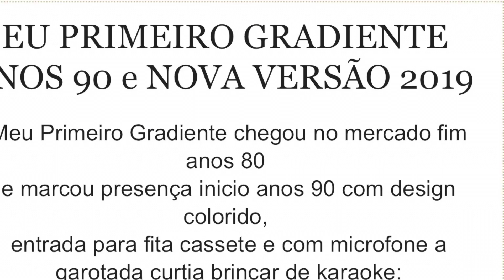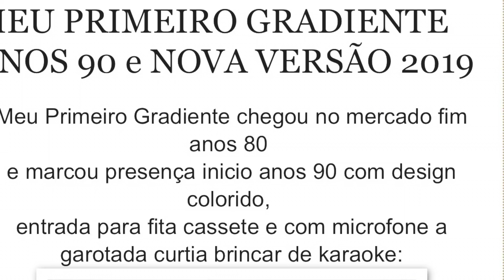Versões do Modelo Meu Primeiro Gradiente Anos 90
Que tal recordar das versões do meu primeiro gradiente início anos 90
Modelo com rádio AM e FM. Fita cassete e gravador